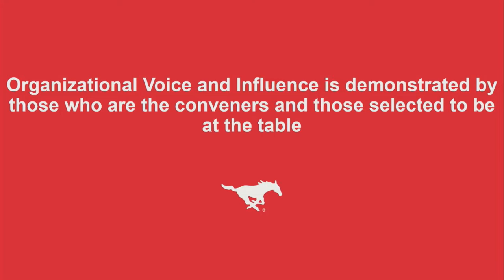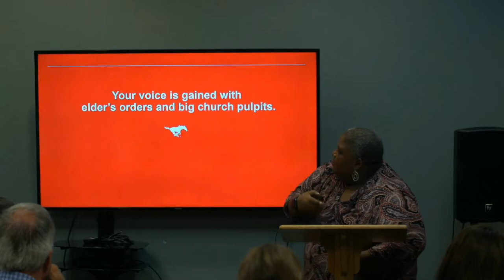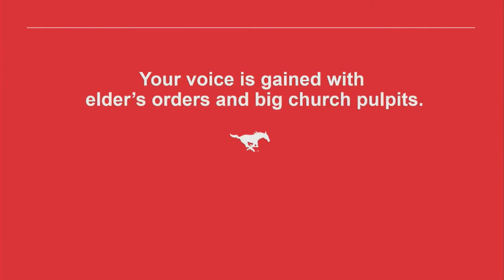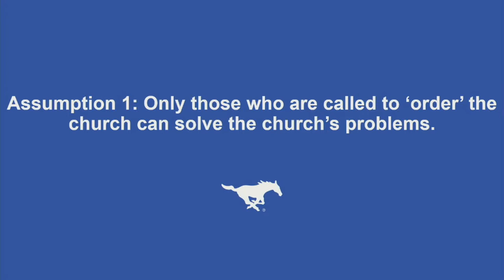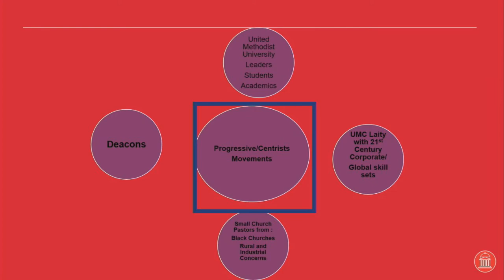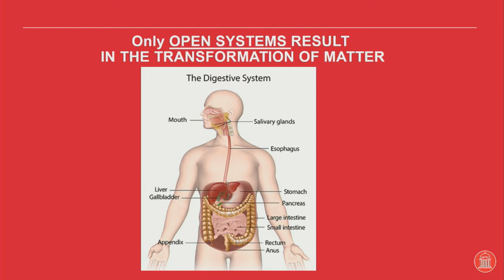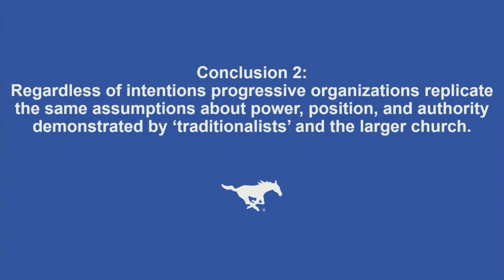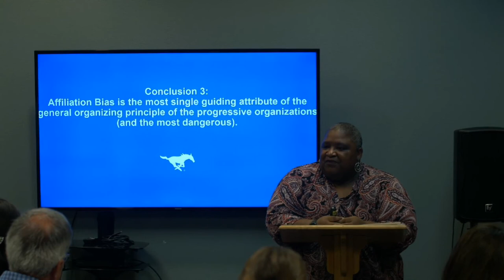9:30AM Maria A. Dixon Hall: Power, Resistance, and Organizational Politics